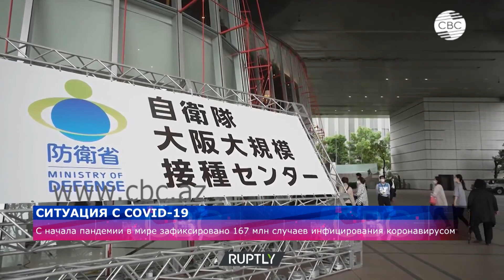В мире зафиксировано 167 млн случаев заражения COVID-19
Во всем мире с начала пандемии зафиксировано 167 миллионов случаев заражения коронавирусом. В Азербайджане за все время пандемии выявлено более 332 тысяч инфицированных COVID-19. По данным Оперативного штаба при Кабмине страны, за последние сутки выявили 156 новых случаев, выздоровели 424 человека. Положительная динамика наблюдается уже на протяжении нескольких дней. Продолжается вакцинация, начавшаяся в стране 18 января.